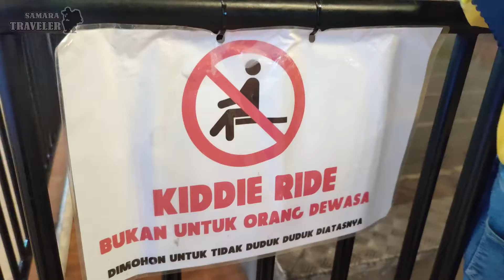Heboh Trans Studio Mini Banjarmasin Pasca Lebaran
Video ini merupakan kondisi Trans Studio Mini (Transmart) yang berada di Duta Mall Banjarmasin sesudah lebaran.